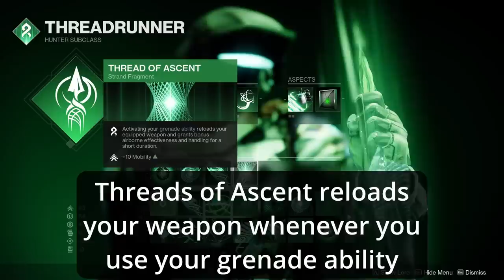Strand With Rocket Launchers Is Balanced...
Rockets go *bop bop*

Discord dms open at Dûrithil#4771